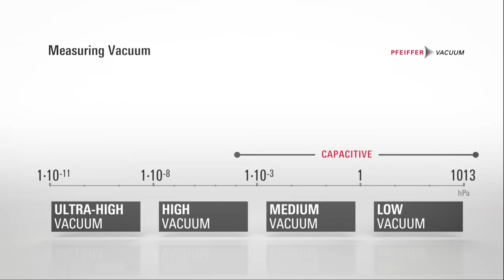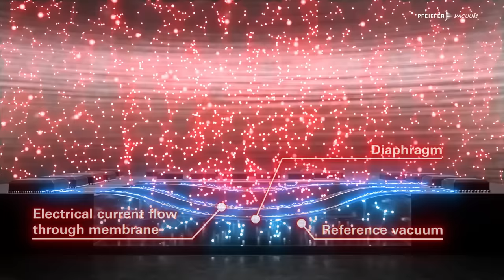Vacuum Measurement Principles – Piezo-resistive Gauge (2/5) | by Pfeiffer Vacuum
The selection of the correct gauge is crucial to know whether the required vacuum is achieved. Therefore, vacuum gauges are decisive quality indicators of your vacuum system.

Take the deep dive into vacuum measurement principles and learn more about their inner workings and functionality of vacuum gauges. This video focuses on the working principle of a piezo-resistive gauge. See how the resistance of the circuits in the diaphragm changes depending on the pressure.